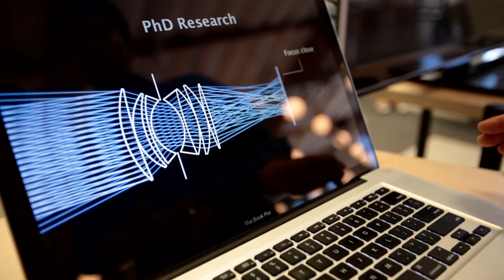TR35 Ren Ng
Ren Ng, Entrepreneur of the Year, is also the founder of the Lytro camera. The Lytro camera records all the angles of light rays that hit a photographic lens so that you, the picture taker, can re-focus an image long after the Kodak moment, making it now, a Lytro moment.